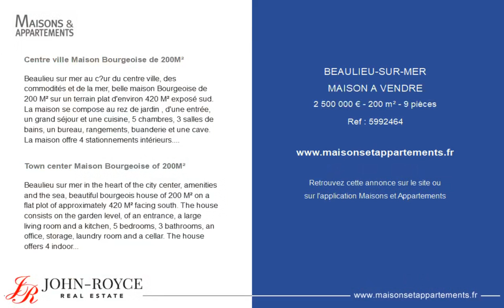BEAULIEU-SUR-MER - MAISON A VENDRE - 2 500 000 € - 200 m² - 9 pièce(s)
Référence : 5992464

Centre ville Maison Bourgeoise de 200M²

Beaulieu sur mer au cœur du centre ville, des commodités et de la mer, belle maison Bourgeoise de 200 M² sur un terrain plat d'environ 420 M² exposé sud. La maison se compose au rez de jardin , d'une entrée, un grand séjour et une cuisine, 5 chambres, 3 salles de bains, un bureau, rangements, buanderie et une cave. La maison offre 4 stationnements intérieurs. Le prix de vente de cette propriété comprends les travaux de modernisation.

Town center Maison Bourgeoise of 200M²

Beaulieu sur mer in the heart of the city center, amenities and the sea, beautiful bourgeois house of 200 M² on a flat plot of approximately 420 M² facing south. The house consists on the garden level, of an entrance, a large living room and a kitchen, 5 bedrooms, 3 bathrooms, an office, storage, laundry room and a cellar. The house offers 4 indoor parking spaces. The sale price of this property includes modernization work.

Cette annonce vous est proposée par l'agence JOHN ROYCE REAL ESTATE

|2458465|